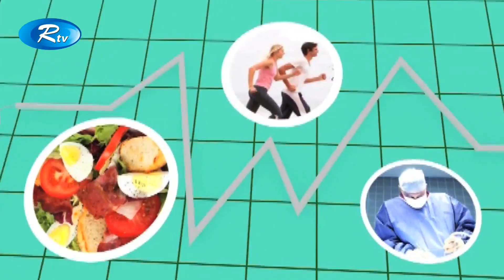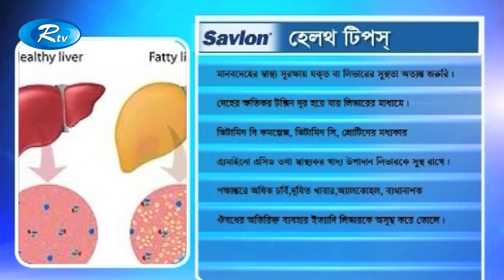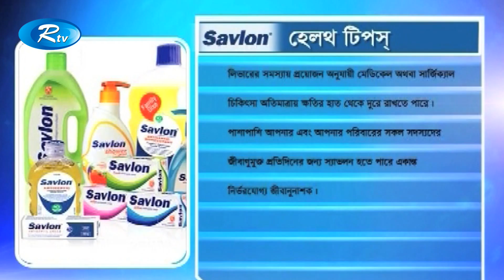Sustho Thakun | পরিপাক তন্ত্রেরসমস্যা ও সমাধান | Rtv Life Style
Progrme: Sustho Thakun
Episode: 209
Topic:  পরিপাক তন্ত্র এবং লিভারের সমস্যা ও সমাধান
Producer:  M Samsuddin Mithu

- Team RTV

If you are a YouTube creator, how would you feel when someone with hardly any YouTube knowledge swipes your creativity and hard work with an unauthorized upload? RTV is here to prevent that from happening! We, RTV helps to grow YouTube channels for creators. We have YouTube Certified team members to optimize your channel and help reach your content to the right audience.